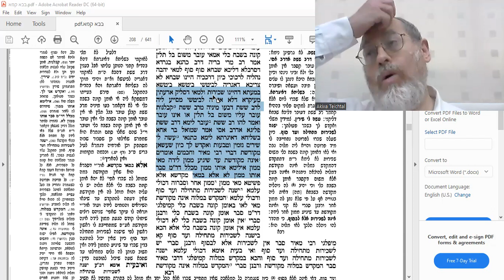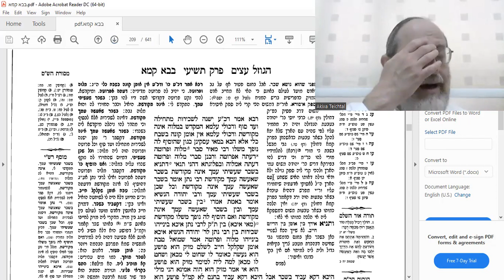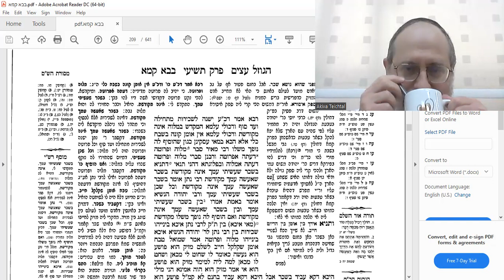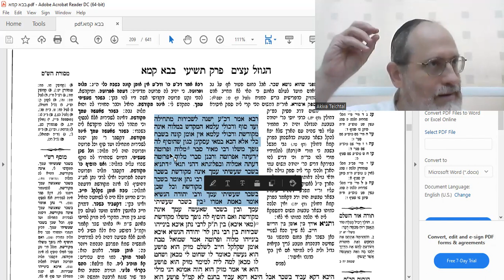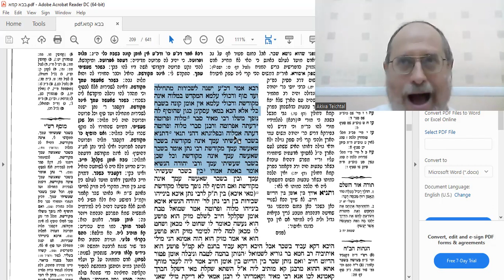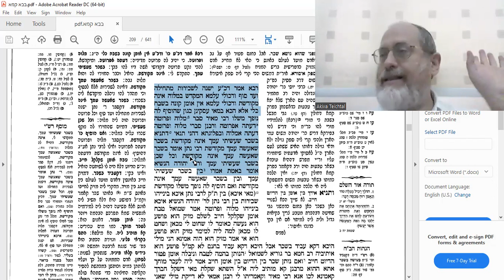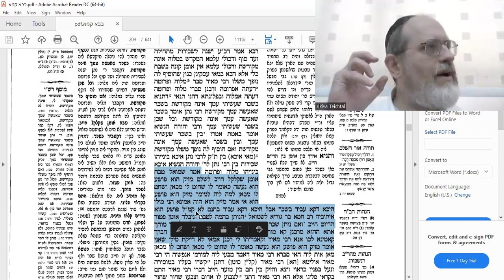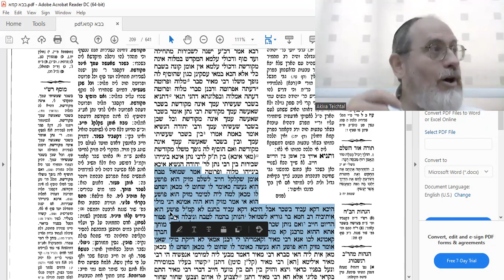Baba Kama 99b Amud Yomi Shiur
BSD Bava Kama.

A craftsman acquires the vessel that he created.

A woman gave a man raw metal so he should create a piece of jewelry for her. Can he give it to her as a wedding ring (i.e. be mekadesh her?) This is a dispute between Rabi Meir, who approves of it, and Rabana who disqualify it. Seemingly, the source of their dispute is whether a craftsman is or isn't the owner/ seller of his creation (if he is, then he can be mekadesh with it, as the ring is his, and vice versa).

However, the Gemara brings other factors into the dispute,  such as whether a man can marry a woman through erasing her debt to him. I.e. It's possible to understand the disagreement this way: Rabi Meir believes that the man can be mekadesh his wife through giving up the money she owes him for making the ring (but not the ring itself) while Rabanan believe that erasing a debt is not a feasible way to marry, as she didn't get anything  new into her hands.
Much more on all this in this shiur.